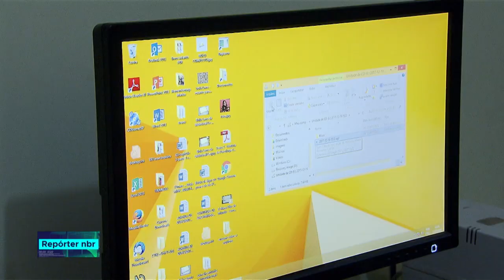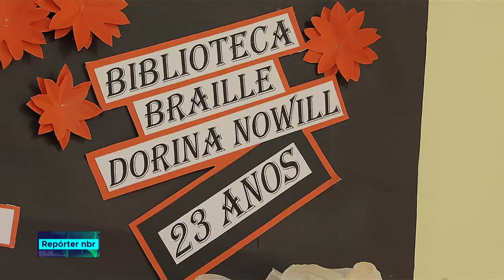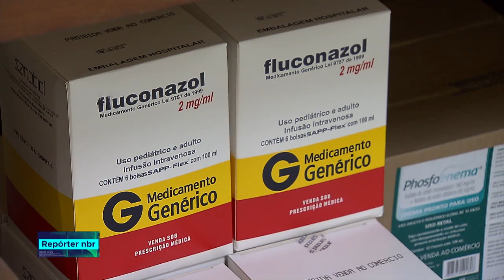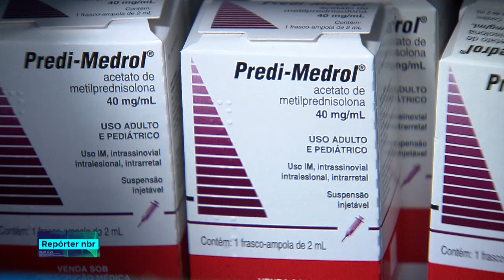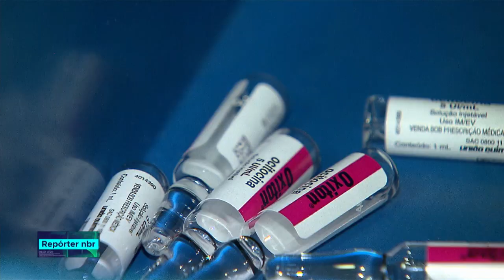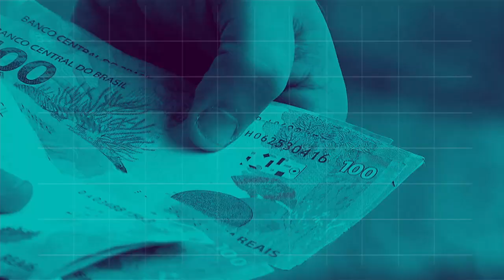BOLETIM REPÓRTER NBR 12h - 20 de julho de 2018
REPÓRTER NBR 12h - 20.07.18: Antes de um medicamento chegar ao Sistema Único de Saúde, ele passa por testes, por uma consulta pública. E qualquer pessoa pode opinar. Confira também: O Presidente Michel Temer participou agora há pouco da solenidade em Comemoração dos 145 anos do Marechal do Ar Alberto Santos Dumont, pai da aviação.